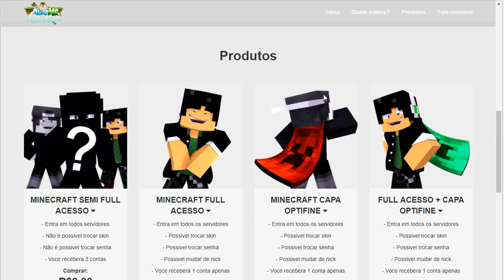O MOD MAIS INÚTIL DO MINECRAFT! - (Minecraft)